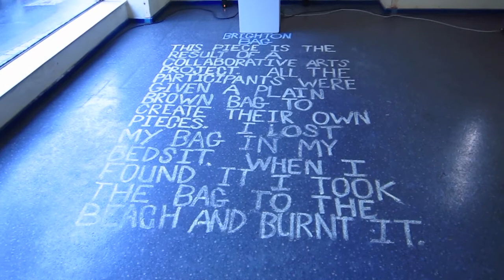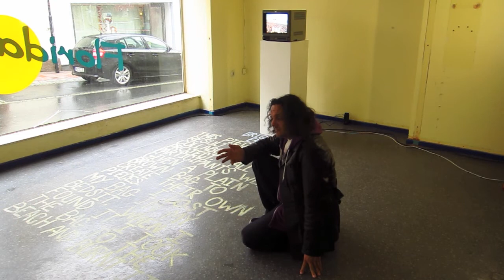Dullbedsitblogger explains The Anthropozänta Art Installation Brighton Bag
I was invited to Germany to take part in the first Anthropozanta exhibition / contemporary arts festival held in a small town called Helmbrechts in Bavaria.